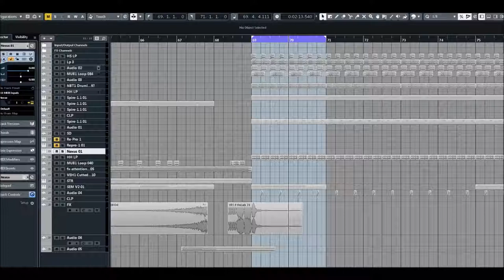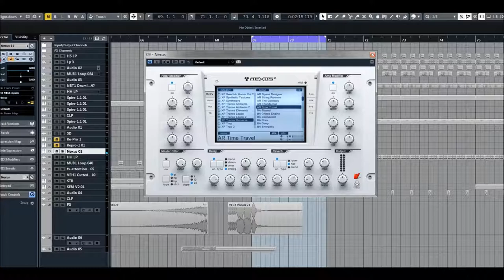ReFX Nexus 2 | Expansion Trance Universe | AR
Trance Universe is here to offer you the full power of expression this genre offers. Explore haunting arpeggios, epic pads, rolling basslines, powerful drums, iconic leads and plucks, and inspiring sequences. This expansion is any trance producer's secret weapon to making music that will take listeners to another plane, whether creating modern trance hymns, big stage hits or chill, melodic downtempo masterpieces.

* 1,555 sound-presets divided into 24 categories
* 1,397 multi-samples (~9 GB uncompressed, 6.2 GB compressed)
* 119 arpeggiator-presets
* 95 effect-presets
* 52 trancegate-presets